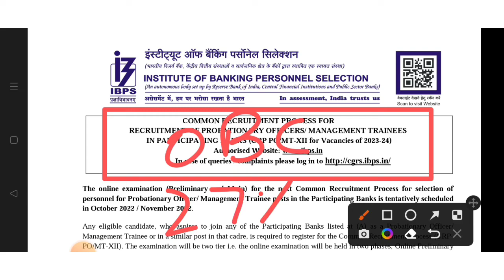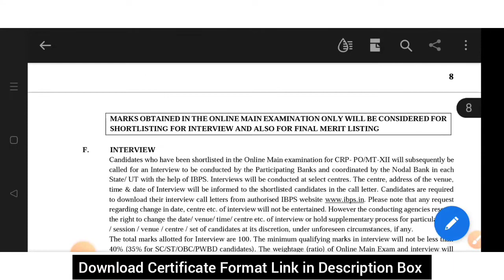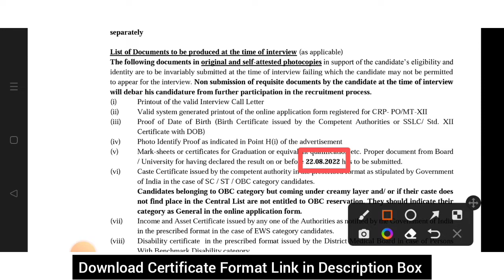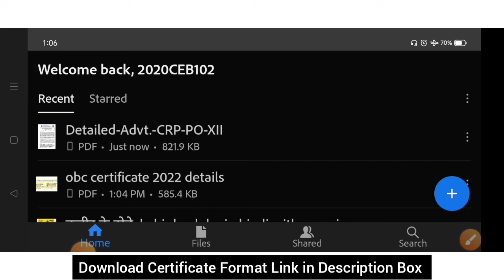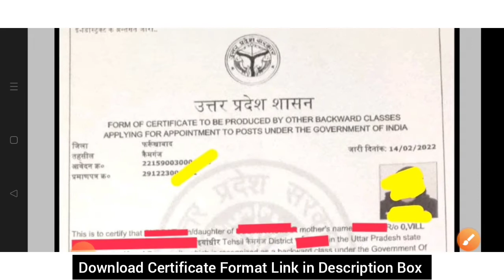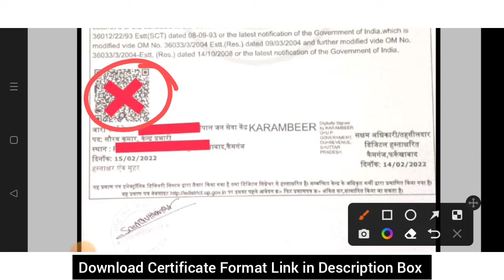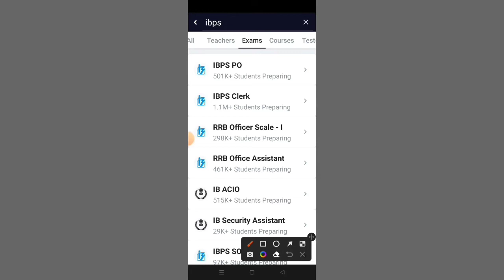OBC Certificate for IBPS PO 12 Category Certificate in IBPS PO XII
In this video get full details about IBPS PO OBC NCL Certificate. How to get reservation in IBPS PO on the basis of OBC Certificate? OBC Category Certificate for IBPS PO 2022.

OBC Reservation in IBPS CRP PO 12.
IBPS 2022 CRP PO XII

Candidates belonging to OBC category but coming under creamy layer and/ or if their caste does
not find place in the Central List are not entitled to OBC reservation. They should indicate their
category as General in the online application form.

Candidates belonging to OBC
category but coming under creamy layer are not entitled to OBC reservation. They should indicate their
category as General in the online application form. The candidate should possess a valid OBC
certificate with a Non-creamy layer clause as per the Government of India guidelines, from time to
time.